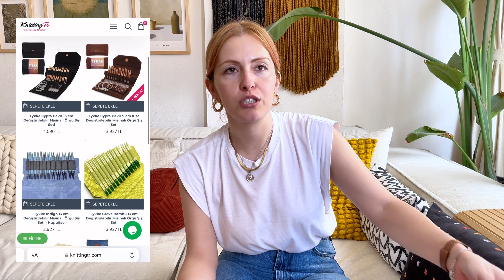YAZLIK ÖRGÜ CROP YAPALIM 😄 | LYKKE ŞİŞ SETİ PAKET AÇILIMI 🤩| I Made a Knit Crop 🤩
Merhaba bu videoda 1,5 yumak ip ile çok tatlı bir örgü crop yaptık. Örgü şeyler her sene olduğu gibi bu senede çok moda🤩 Kendiniz örerek trend kıyafetleri aksesuarları çok daha uygun maliyetli şekilde yapıp kullanabilirsiniz.
Instagram 👉🏻 mrsyumak
TikTok👉🏻 niluferkeskiner
Malzemeler
6 mm 60 cm misinalı şiş kullandım.
Cotton ip 100 gr 200 m kalınlığında bir ip kullandım.
Kullandığım şiş setine ınstagram 👉🏻 knittingtrcom hesabından ulaşabilirsiniz. Buraya link bırakıyorum.
Benim pembe şiş setimin linki